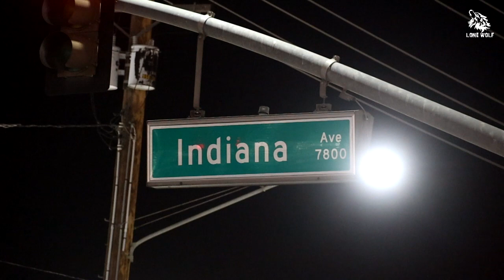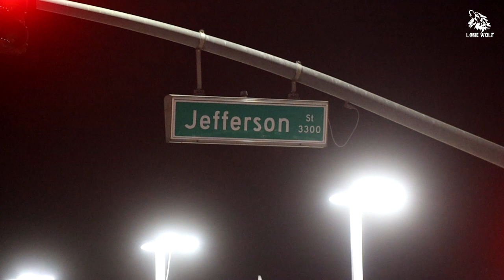Vehicle Vs Pedestrian, A Sad Reminder To Watch For Pedestrians Not Using Crosswalks.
At around 6:10pm Riverside Police Department and Riverside Fire Department along with Riverside Major Accident Investigation Team Responded to a Vehicle vs a Pedestrian Call in the area of Indiana Ave and Jefferson In Riverside.  When police arrived they found one person down that had been hit by a vehicle.  The immediately began CPR.  RFD quickly arrived and took over life saving measures and soon cancelled the call for AMR and the person was pronounced deceased.  The driver remained on scene and was working with RPD to give them the information that they needed for the investigation.  No arrests were made.

It is another sad reminder to please be careful when crossing the street, be sure to use pedestrian crosswalks and when driving to pay attention to the road and drive the posted speeds. In the city of Riverside there are multiple pedestrian accidents caused by people crossing the road in unmarked locations and drivers not expecting them.

As always, thank you to Riverside PD and Riverside Fire for their hard work and dedication.